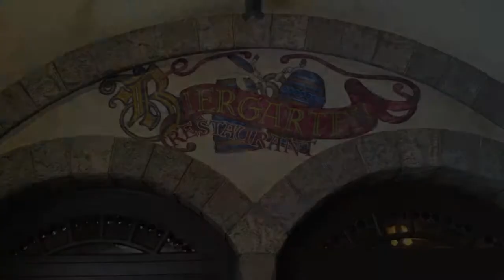Epcot Germany Biergarten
Lunch at the nicely themed German restaurant in Epcot, a buffet with good choices of German-styled food, and live music entertainment!